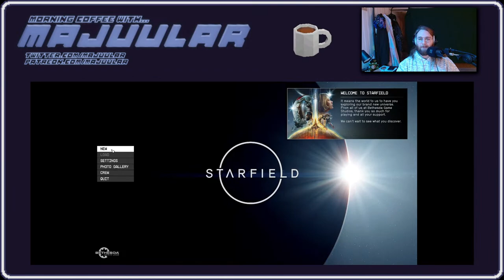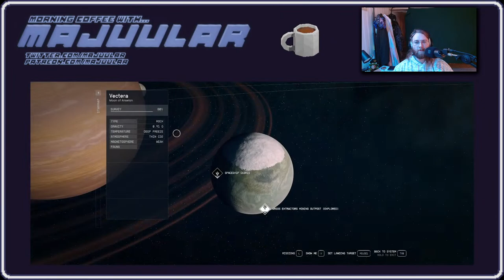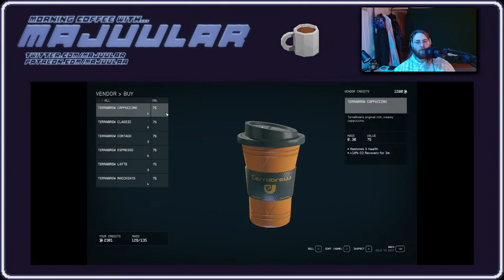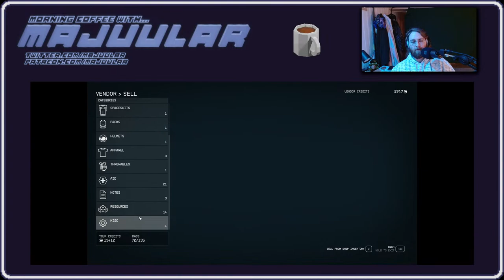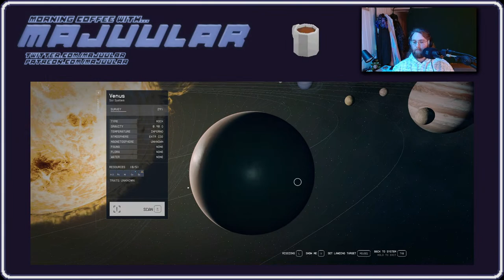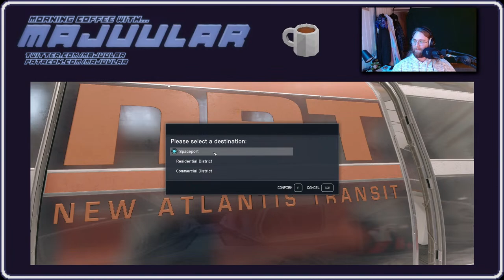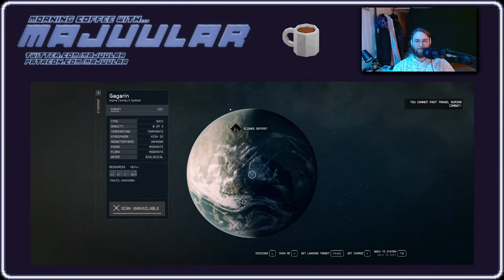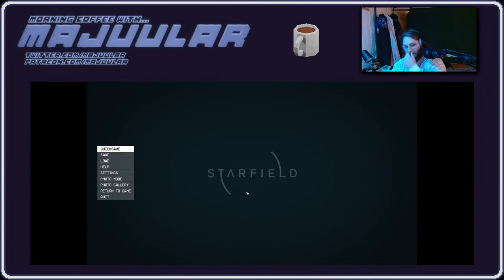Majuular plays Bethesda Spess Game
Relax with me & Todd as we explore the cosmos on this fine Saturday morning.

Pre-stream music is from Jazz Jackrabbit 2 & Deus Ex (OSTs by Alexander Brandon)